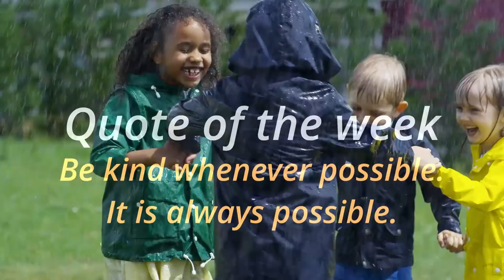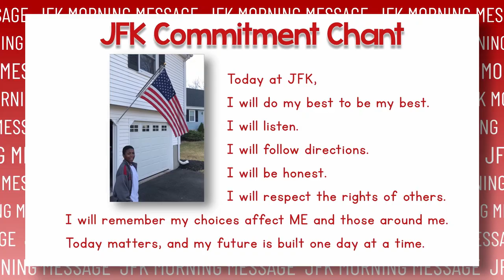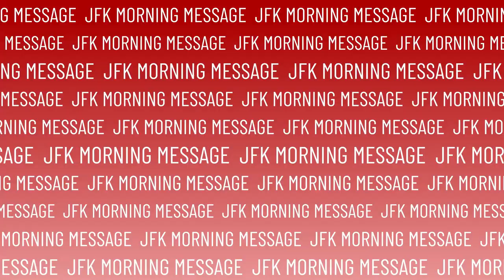JFK Morning Announcements - 4/30/2020